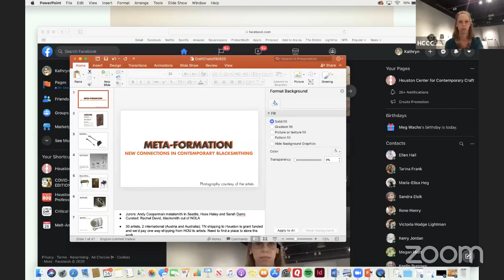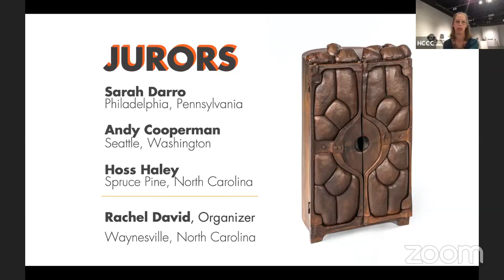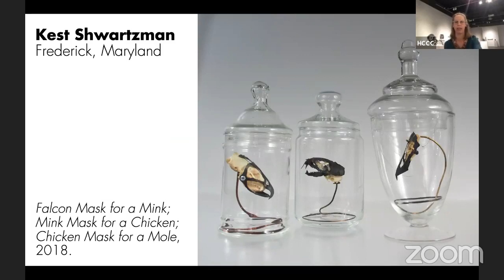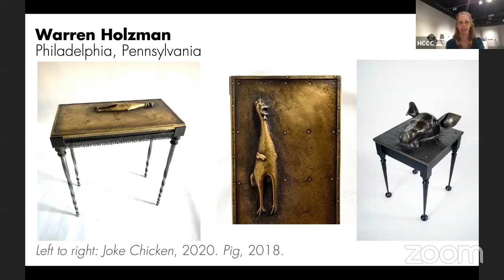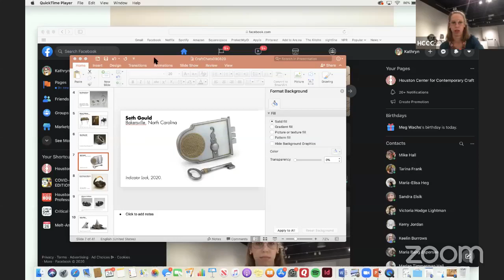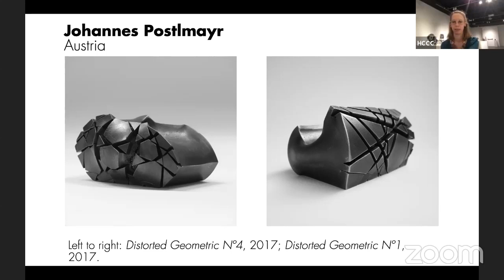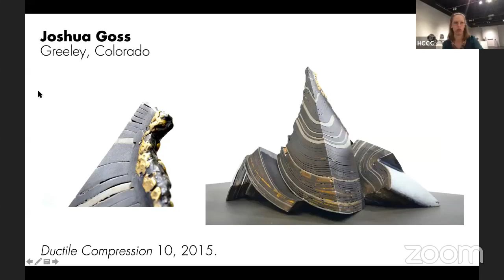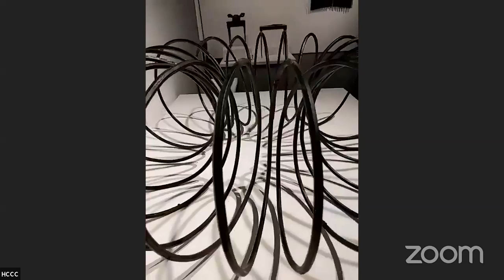Craft Chats: "Meta-Formation" Tour with Kathryn Hall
In 2020, we launched Craft Chats, a series of virtual lunchtime conversations with our curators about exhibitions on view at HCCC. For the first program, which aired September 24, 2020, HCCC Curator Kathryn Hall discusses the state of blacksmithing, with an inside look at the various themes of the fall exhibition, “Meta-Formation: New Connections in Contemporary Blacksmithing.” In it, she explores the history of the field, different metalworking techniques, and the ways in which blacksmithing is vital for our future.